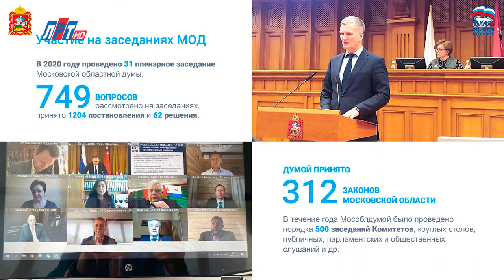Открытый диалог - Дмитрий Дениско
«Депутат Мособлдумы организовал горячие обеды для медиков ковид-центра Люберец». «Пациентке с онкологией помогут оплатить операцию». «Пенсионерке из Люберец депутат помог разобраться с ошибкой в квитанции по ЖКУ». «В рамках акции «Спасибо врачам» депутат Мособлдумы передал продукты и бытовую технику». Это всего лишь малая часть тех заголовков, которая рассказывает о работе депутата Московской областной думы от фракции «Единая Россия» Дмитрий Дениско. В студии мы обсудили очень много вопросов. Узнали, что выполнено, а что еще предстоит решить.